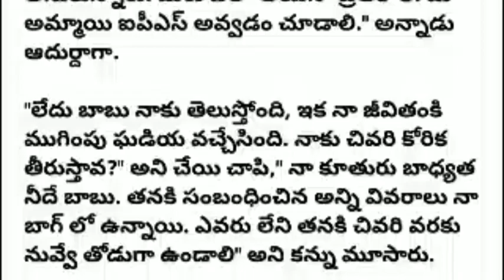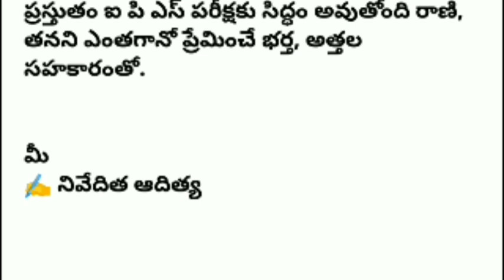భార్య, భర్తగా మారిన ఇద్దరు అపరిచిత వ్యక్తుల మధ్య జరిగిన కథ#చివరి కోరిక familystory audio story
ఇద్దరూ అపరిచిత వ్యక్తుల మధ్య అనుకోకుండా పెళ్లితో ఏర్పడే బంధమే మన కథ చివరి కోరిక. By
Nivedithaditya